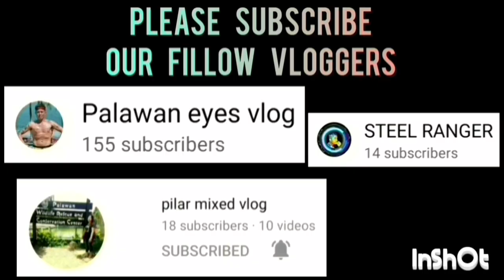WANPALA VS NANISA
WANPALA VS NANISA GAME HIGHLIGHTS | UNDER 22 CATEGORY | PUWBA APLAYA TAGBUROS CHAPTER BASKETBALL TOURNAMENT 2023 AT APLAYA BASKETBALL COURT BRGY. TAGBUROS PPC | AUGUST 4,2023